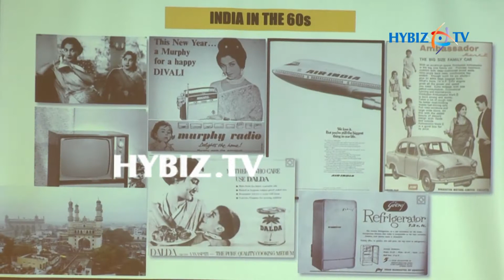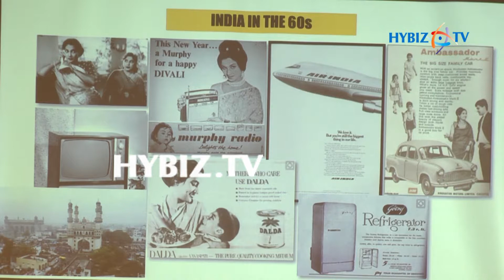Nawabs, Nudes, Noodles Book Launch | Ambi Parameswaran | hybiz